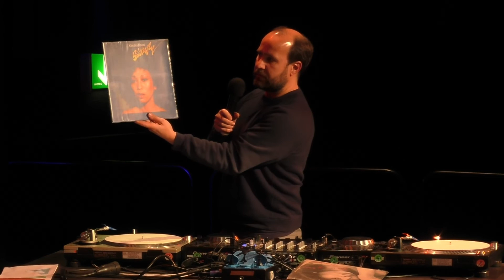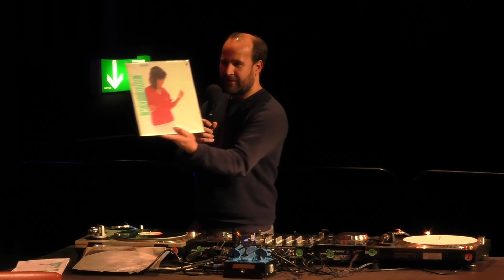Talkin' Music #3: Politische Relevanz von Clubkultur - Gast: Chesney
Die neue Reihe „Talkin Music“ verbindend unterhaltsam und informativ Musik von regionalenund internationalen Künstler:innen mit kuratiertem Auflegen und Sprechen über Themen rund um eine offengeistige, generationsübergreifende Auffassung von Jazz. Menschen, Labels und Projekte sind zu Gast, die RuhrpottundGlobus vernetzenund obendrein Geschichten und Sounds für Neulinge und Nerds gleichermaßen in ihrem Gepäck haben.

Thema der dritten Ausgabe:

Politische Relevanz von Clubkultur
Gast: Chesneyam

„I deserve to breathe“ ist nicht nur ein Disco-House-Titel von DJ „Little“ Louie Vega, sondern auch ein Verweis auf das politische Element, welches jeder Form von Clubkultur innewohnt. Und eben diese ist in ihren utopischen wie gesellschaftlichen Elementen maßgeblich geprägt durch Disco und darauffolgenden Musikgenres. Zwischen Philly Soul, Disco, Boogie, House und Jazz gibt es zahlreiche Verbindungen, die über das rein Musikalische hinausgehen. Im Gespräch mit Musikbeispielen wird der DJ und Produzent Chesneyam berichten über Safe Spaces, Sichtbarkeit marginalisierter Gruppen in Clubs, Identität und Körper. Chesney a.k.a. Chesney Tropicale a.k.a. Stefan Bugenhagen ist seit über 20 Jahren DJ, Plattensammler und Musikproduzent. - Zu Gast bei: Steffen Korthals (aka DJ Dash) und Sophie Emilia Beha (WDR u.a.).
Eintritt frei

Das moderne Talkformat mit Musikbeispielen und ggf. audio-visuellen Einspielungen und Liveschaltungen wird vom legendären Dortmunder DJ, Radiomacher, Autor, Booker und Lecturer Dash a.k.a Steffen Korthals (Subport, Rotunde, Juicy Beats Festival, Deutschlandfunk, SWR/SR, Groove, Das Filter, eldoradio*, Soul In Motion Germany, HMKV, Dojo) kuratiert und zusammen mit der Musikjournalistin Sophie Emilia Beha (Deutschlandfunk, WDR3) moderiert.